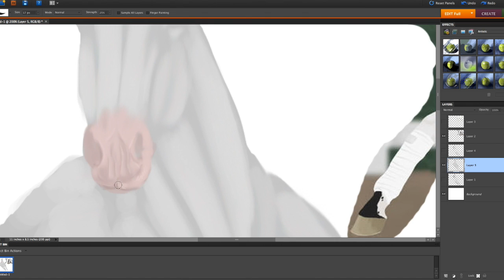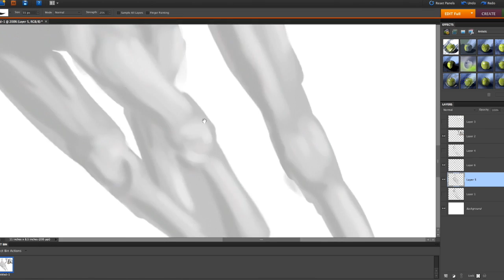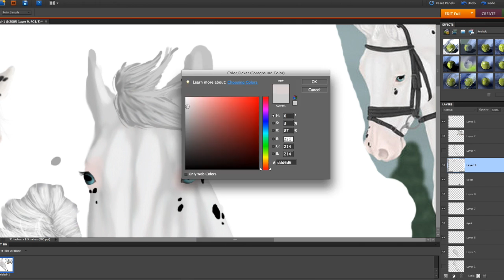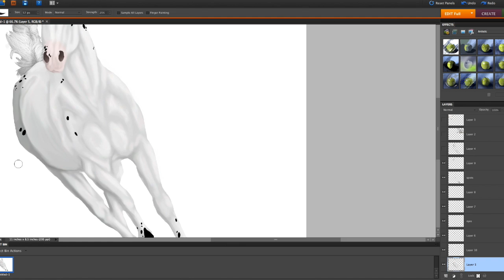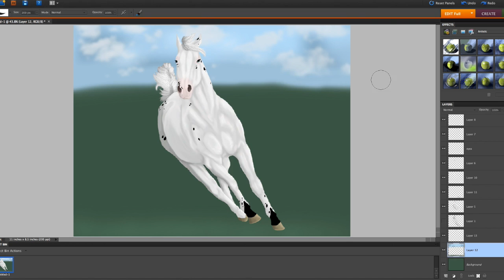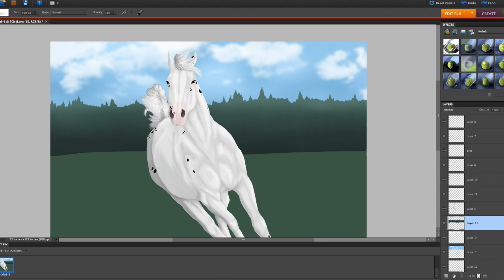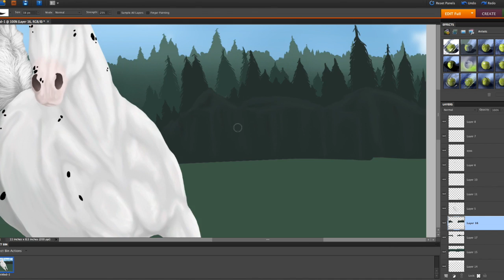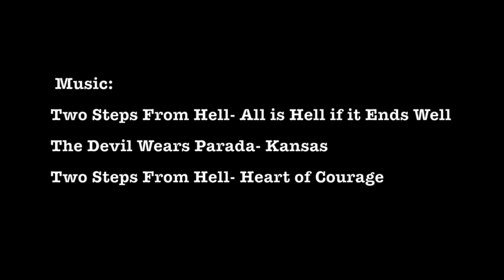Horse speedpaint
My first speed paint!